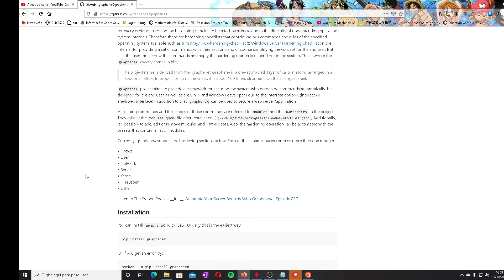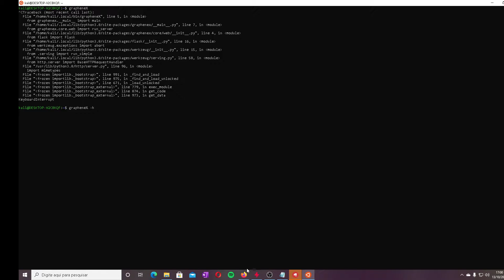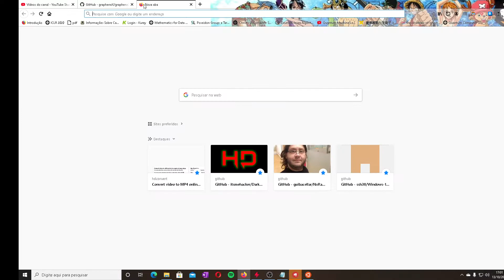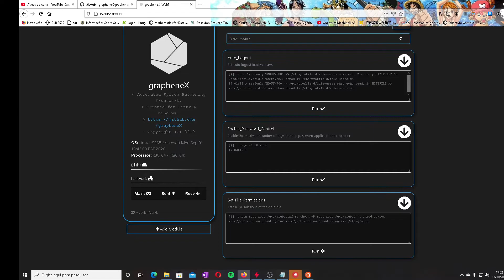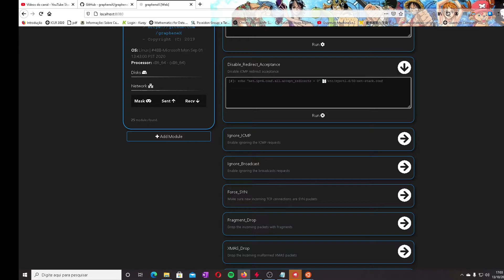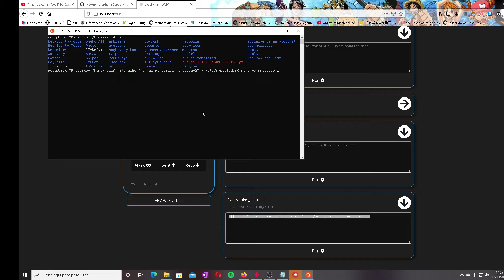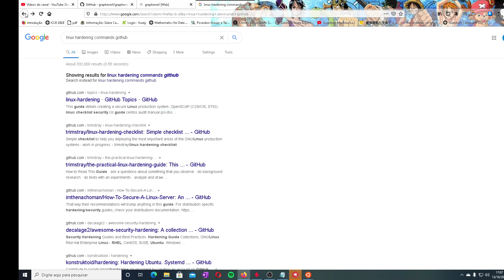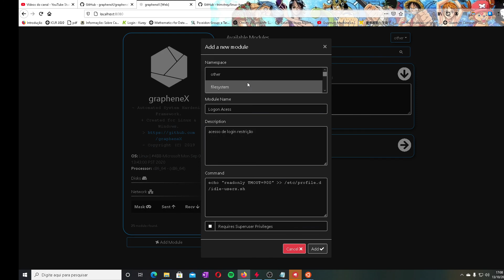Como proteger mais sistemas linux com o GrapheneX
Ferramentas de  Linux Hardening usam comandos pré-prontos para customizar mais as opções de segurança do sistema.

Nesse vídeo veremos como usar O GrapheneX para fazer isso com maestria e de forma automatizada.